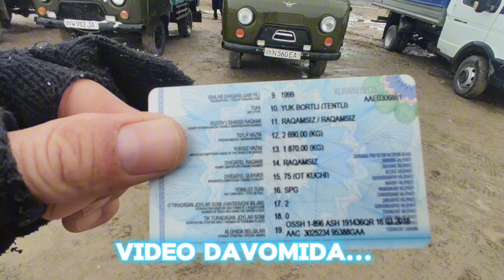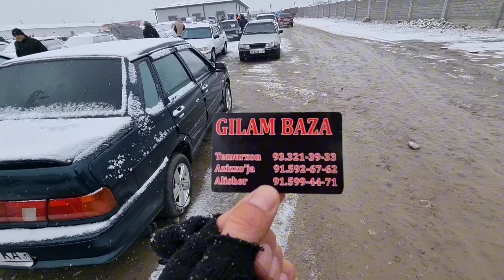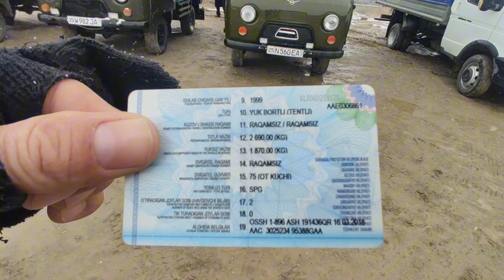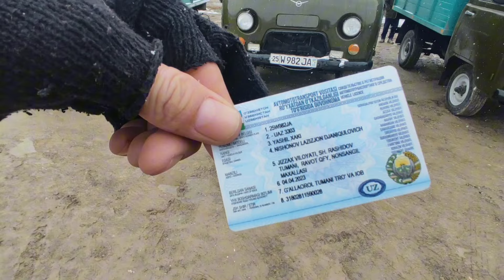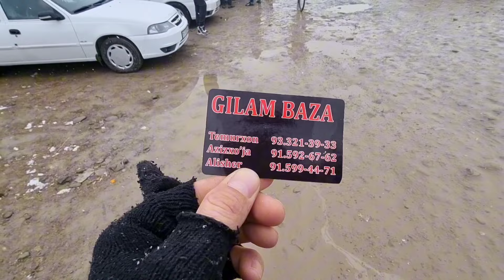JIZZAX MASHINA BOZORI NARXLARI ЖИЗЗАХ МАШИНА БОЗОРИ НАРХЛАРИ 2024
JIZZAX MASHINA BOZORI NARXLARI NEXIA 1 NEXIA 2 NEXIA 3 LABO DAMAS COBALT LACETTI JIGULI LADA NARXLARI BILAN TANISHTIRIB BORAMIZ BIZGA OBUNA BO'LING